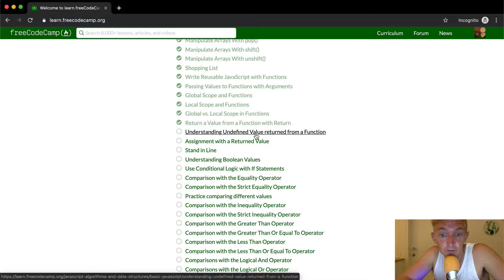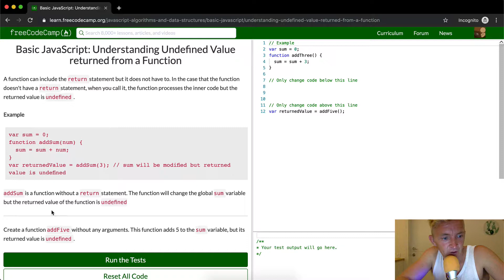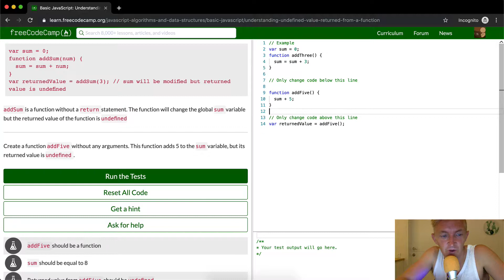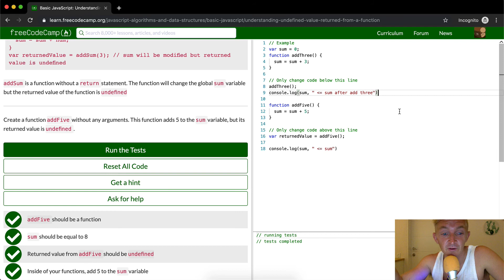Understanding Undefined Value returned from a Function - Free Code Camp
In this basic JavaScript tutorial, we explore the concept of a function running without a return method inside. This is part of the free code camp curriculum in which I attempt to deepen the young programmers understanding of the lesson by talking through it. Enjoy!